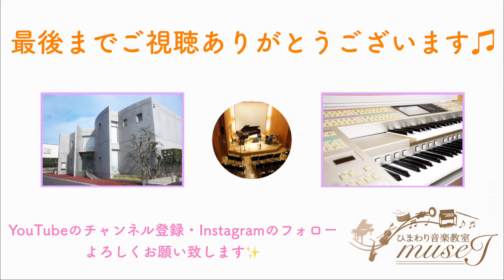【エレクトーン】『科捜研の女』より「科捜研のテーマ」メドレー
1999年の放送開始から現在まで、シリーズ19作を数える大ヒットテレビドラマのサントラから、躍動感あふれる「科捜研のテーマ －厚く－」とSeason12のオープニングテーマの2曲をメドレーアレンジでお届けします。

若月美紀子先生

⭐︎使用楽器
YAMAHA　ELS-01C
（バイタライズしてELS-02C）